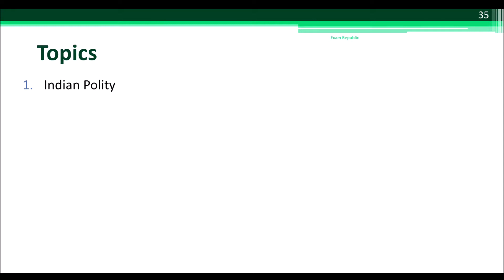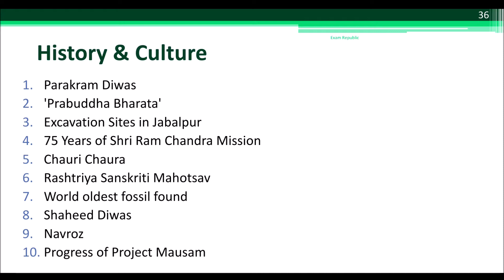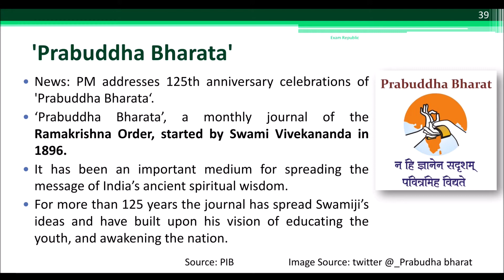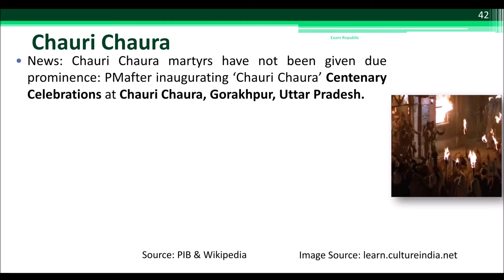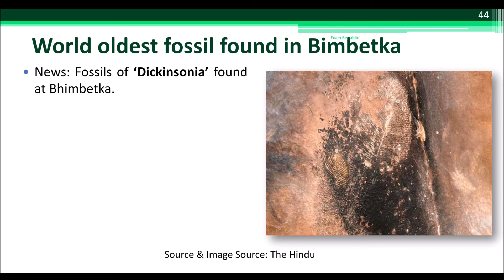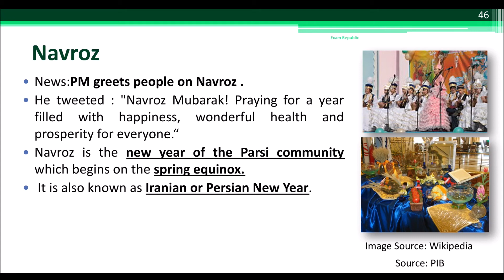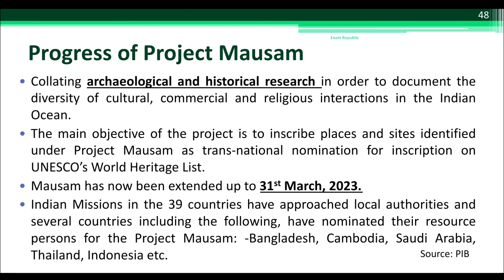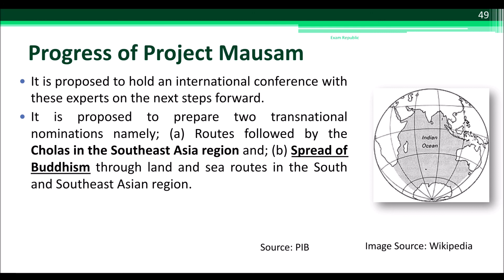Current Affairs Jan-Mar 2021 : Part III | History & Culture | Exam Republic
Hi Guys,
In this video we will have an overview of CurrentAffairs and events from January 2021 to March 2021. We see the events and concepts related to History & Culture in Part III of this series.

We will learn about ParakramDiwas & PrabuddhaBharata.

We will also learn about news on Excavation Sites found in Jabalpur, 75 Years of Shri Ram Chandra Mission & ChauriChaura incident.

Then, we will learn about news on 11th Edition Rashtriya Sanskriti Mahotsav , World oldest fossil found in BhimbetkaCaves and ShaheedDiwas.

Lastly, we will learn about Navroz Festival & ProjectMausam in detail.

Through this series our attempt is to present not only the current events & news, but also form a basic understanding and overview of the related aspects and concepts which is generally asked in competitive examinations in a very concise and lucid manner. Happy Learning!

Follow us on:

2. Twitter : @NationExam